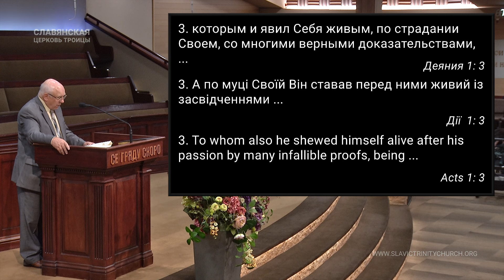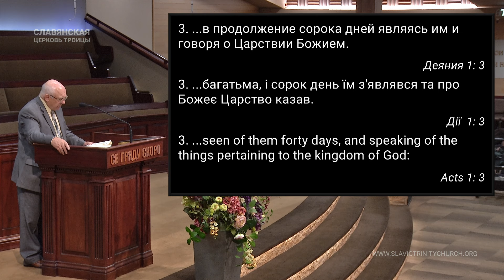"Переконання що Господь є живий" - Пётр Дулин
Church Service 04/21/2024 Sunday 6pm